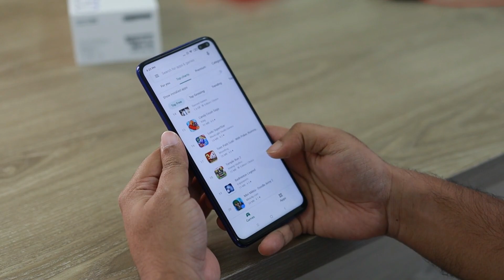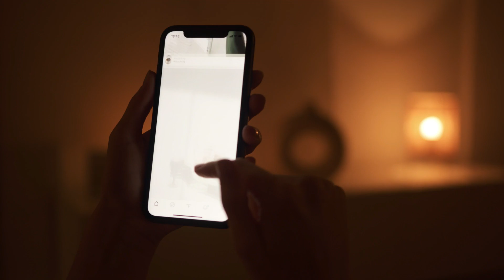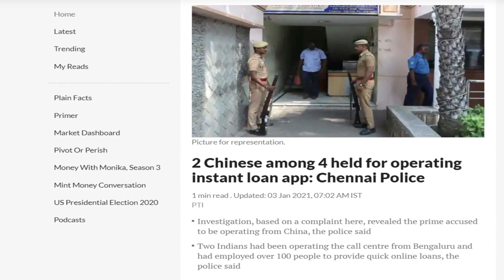இத சொல்லி மிரட்டுவாங்க!😱 | Tamil TechLancer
There are many loan apps scam going around recently. In this video we will see how these apps work and how will they cause problem to you.